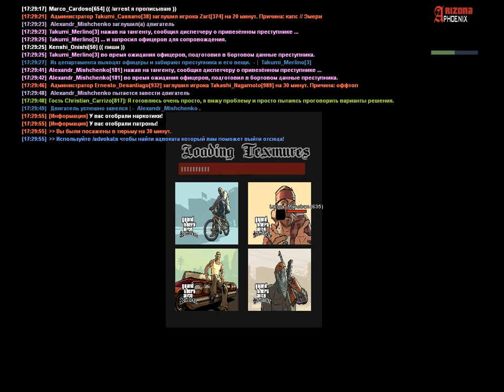Слития меня с поста 9-ки 3 (takumi on the suction)